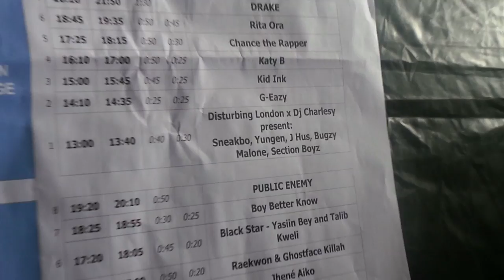Yungen - FOREVER VLOG EPISODE 1